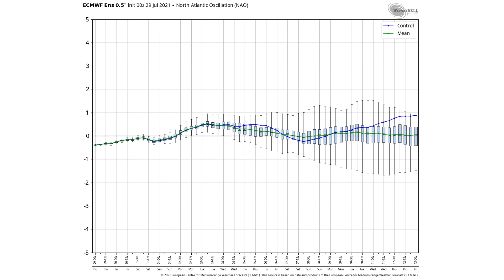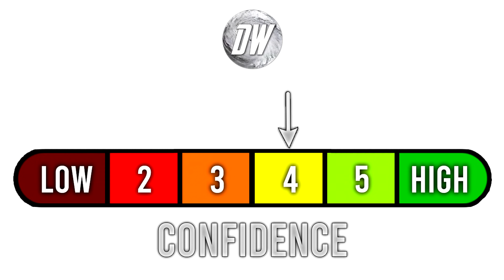Ongoing Extreme Pattern... When will it flip? Extreme Heat Wave, Big Cool Down